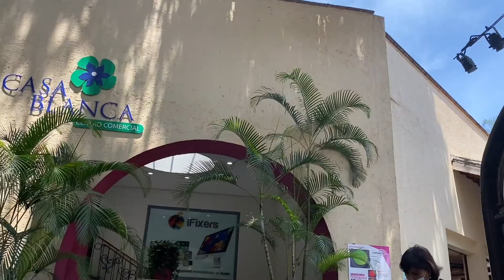Visitamos Plaza Casa Blanca en Cuernavaca Morelos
Una pequeña plaza donde encontraras infinidad de cosas y podrás pasar una tarde muy al aire libre